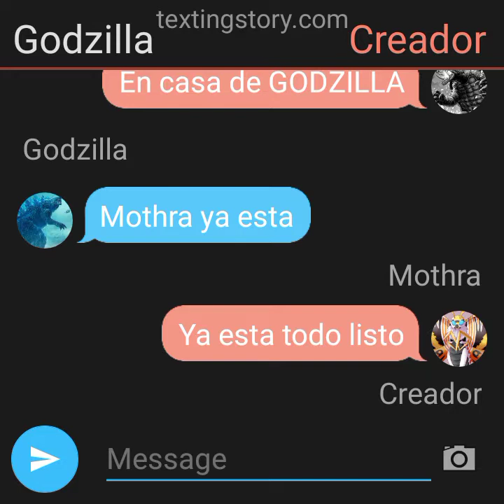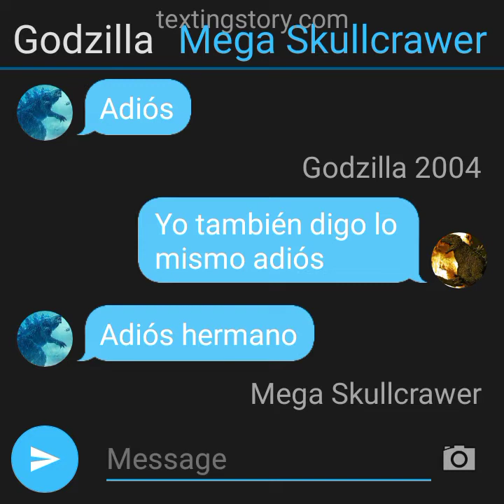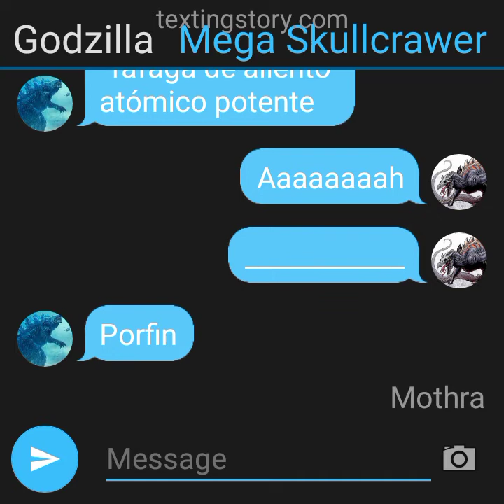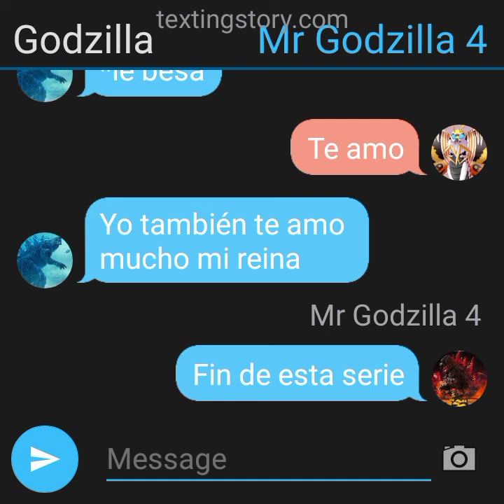GODZILLA x mothra la historia capitulo 45 final